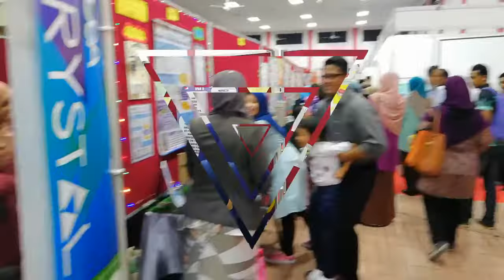I idea UiTM 2018 Innovation Competition